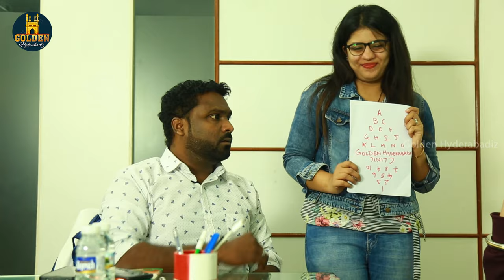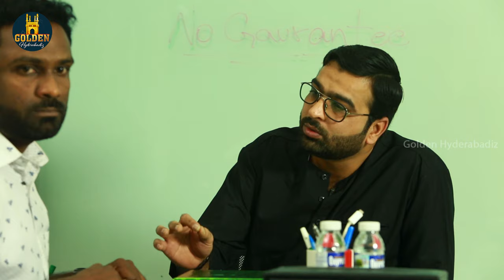4 Mareezon Ki Ek Dawa | Abdul Razzak | Hyderabadi Comedy | Latest Comedy Video | Golden Hyderabadiz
4 Mareezon Ki Ek Dawa Latest 2020 Comedy Video, exclusively on Golden Hyderabadiz. 4MareezonKiEkDawa funny video ft. Abdul Razzak, Thakur honey Singh, Niyamat Ali, Payal Sahu, Bilal Memon, DJ Maddy, Kedar Subedar & Syed Shifa Jeffery. Written by Abdul Razzak. Directed by Abdul Razzak & Arun Kumar.

4 Mareezon Ki Ek Dawa Cast & Crew details:
Abdul Razzak, Ebaad Ul Rehman, Niyamat Ali, DJ Maddy, Bob Christo, Rizwan Shahrukh
Written: Abdul Razzak
Director: Abdul Razzak & Arun Kumar
Line Producer: Arun Kumar
DOP: Ashish Daniel
Editor: Allam Shashikanth

➡️ Tu Tu Mai Mai 2 | Actor Abdul Razzak | Latest Comedy Videos | Funny Videos 2019 | Golden Hyderabadiz

➡️ Tu Tu Mai Mai Part 1 | Abdul Razzak | Latest Comedy Video | Hyderabadi Comedy 2019 | Golden Hyderabadiz